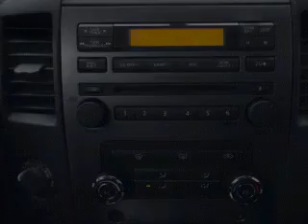2008 Nissan Titan - Fox Lake IL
Year: 2008
Make: Nissan
Model: Titan
Trim: SE
Engine: 5.6 liter 8 cylinder 32 valve
Transmission: 5-Speed Automatic
Color: Smoke Metallic
Mileage: 87401
Address:
75 S Route 12